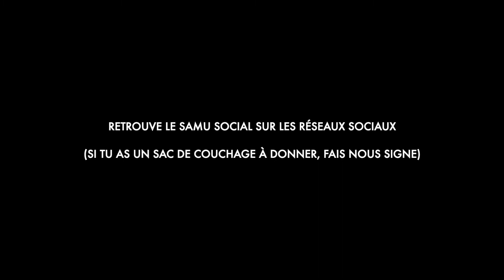Présentation du centre du Samu Social "Le Petit Rempart" (Avec Céline De Courrière)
Dans le cadre de notre campagne pour promouvoir les droits économiques, sociaux et culturels, Jeanne et Adil se sont rendus pour Amnesty International ULB au centre d'hébergement d'urgence du Samu Social "Le Petit Rempart".

L'un des objectifs de notre événement du 10 décembre 2020 était de promouvoir plusieurs associations belges qui oeuvrent pour les droits humains au quotidien.

La présente vidéo a été diffusée lors du live exclusif d'Amnesty International ULB du 10 décembre 2020.